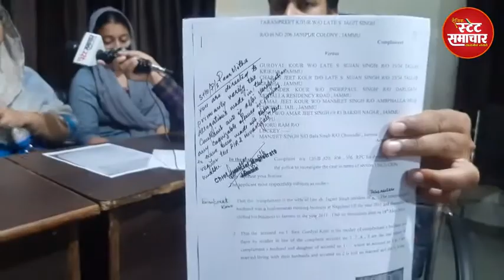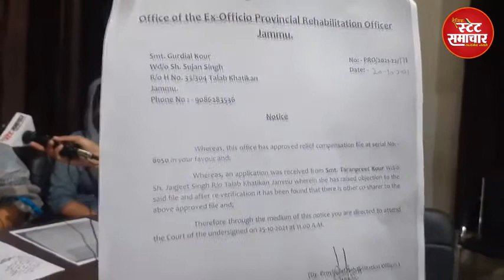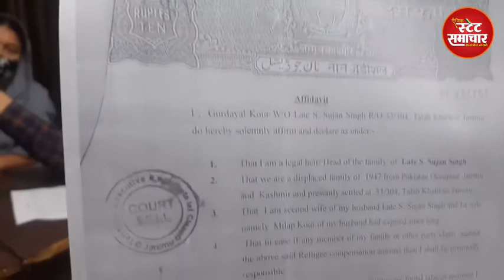पीड़ित महिला ने लगाए ससुराल पक्ष पर Property हड़पने के आरोप !!